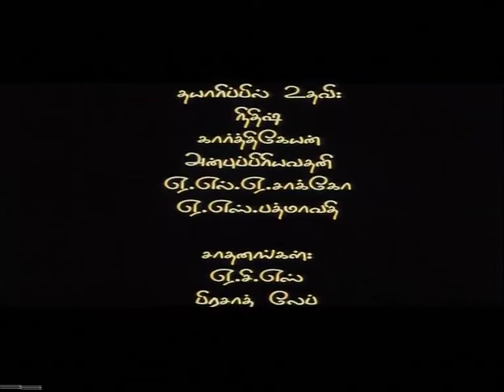‘திருமதி ஜேம்ஸ் இப்போது என்ன செய்ய வேண்டும் ?’ - ஒற்றை ரீல் இயக்கம்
மது அருந்துதல், மற்றும் ஆண் மலட்டுத்தன்மை இரண்டையும் இணைத்திருக்கும் புள்ளியை அழுத்தந்திருத்தமாகச் சொல்கிற திலீப்குமாரின் சிறுகதை, ‘"திருமதி ஜேம்ஸ் இப்போது என்ன செய்ய வேண்டும் ?" ஞாநியின் திரைவடிவம் மற்றும் இயக்கத்தில். நடிகை ரோகிணி மற்றும் நீல்சன் நடித்திருக்கிறார்கள்.

2007இல்  ஒற்றை ரீல் இயக்கம் என்ற பெயரில்  புதிய முயற்சியைத் தொடங்கினார் ஞாநி.  வணிக சினிமா பார்க்க கொட்டகைக்கு வரும் பார்வையாளர்களுக்கு மாறுபட்ட ரசனைக்கான சிறு படங்களை அறிமுகப்படுத்துவது இதன் நோக்கம். ஒரே ஒரு ரீல் நீளமுள்ள பத்து நிமிடக் கதைப் படங்களை மெயின் பிக்சருக்கு முன்னால் காட்டும் இந்த முயற்சியில் உடன் ஒத்துழைத்தது பிரமிட் சாய்மீரா நிறுவனம். படத் தயாரிப்புச் செலவைக் கொடுத்து, படத்தைத் தன் வசம் உள்ள அரங்குகளில் காட்டவும் முன்வந்தது.